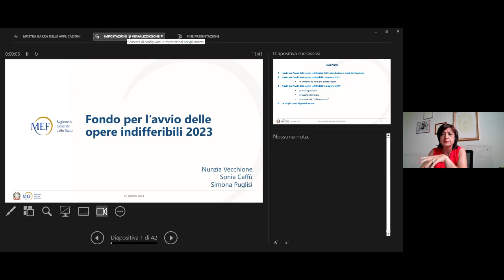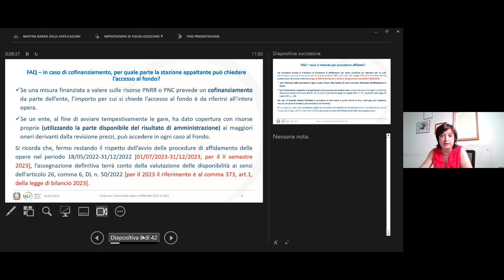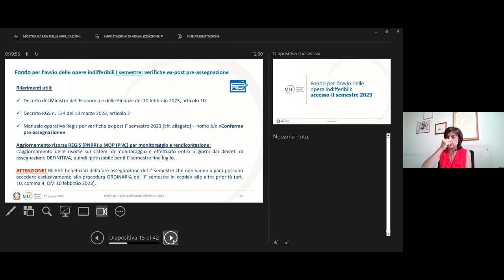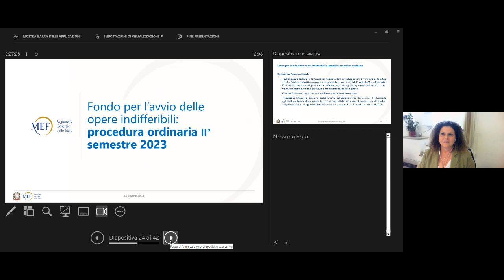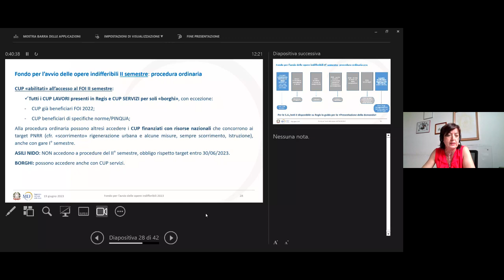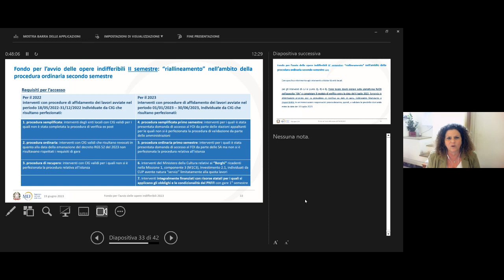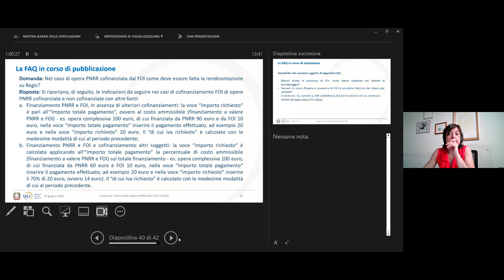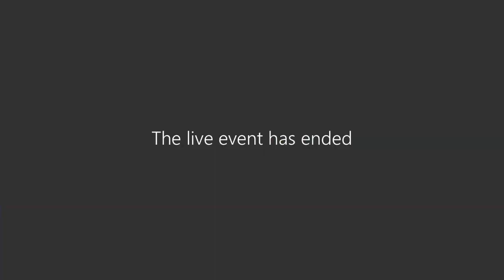Fondo opere indifferibili, webinar Anci, Mef e Upi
Il webinar organizzato da Anci, Ministero dell’Economia e delle Finanze e Upi – Unione Province d’Italia “FOI 2023 II semestre: procedure e punti di attenzione” del 19 giugno 2023 si è focalizzato sul Fondo opere indifferibili e le procedure che gli enti locali devono seguire.
Ad aprire i lavori è stato il vice segretario generale dell’Anci, Stefania Dota a cui sono seguiti gli interventi di Nunzia Vecchione, ispettore generale IGAE, Sonia Caffù dirigente generale RGS e Simona Puglisi dirigente IGAE. A breve disponibile la registrazione del webinar.